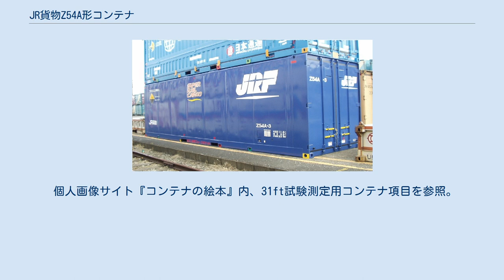JR貨物Z54A形コンテナ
JR貨物Z54A形コンテナ（JRかもつZ54Aがたコンテナ）は、日本貨物鉄道（JR貨物）が保有する、31ft有蓋コンテナである。
籍は職用（事業用）となっている。
形式の数字部位 「 54 」は、コンテナの容積を元に決定される。
このコンテナ容積54 m3の算出は、厳密には端数を四捨五入計算のために、内容積53.5 m3 - 54.4 m3の間に属するコンテナが対象となるM250系電車（スーパーレールカーゴ）に、本来は乗せるU54A形30000番台の代わりに乗せて、走行試験を行うために2003年に製作された。
ただし、庫内に通常は試験用の機器類は常備されてはいないが、場合によっては試験輸送時に庫内へ積載している錘（砂袋やコンクリートの塊など）の監視と測定用に、カメラや各種センサー付き機器類および、電源用のバッテリーなどを臨時的に設置する場合もある。
 全高2,641mm、全長9,410mm、総重量11.5t、自重3.5t、内容積53.9m3の仕様となっており、これは私有コンテナのU54A形30000番台と同じ大きさ・重量である。
これらの仕様により、全高および、全長が規格外規模のために旧式仕様車で、もともと車高が高かったコキ50000系列の貨車が全廃になるまでは、旧式貨車へ積載することは一切できなかった。
また、規格外仕様のために規制値を超えた部位を表す四個の三角マークを、ひし形状に組み合わせた通称、『ハローマーク』と呼ばれている表記はあるものの、30 ft級コンテナの本体番号に共通して付与される30000番台（ 画像の事例では、Z54A-30003 ）の付与はなく、小型コンテナと同様に0番台での表示が特徴的となっている。
 外観は、青紫色一色地に『SUPER RAIL CARGO』と『JRF』のロゴが入っている。
 他形式とは異なり、特異な付与がなされている。
 個人画像サイト『コンテナの絵本』内、31ft試験測定用コンテナ項目を参照。